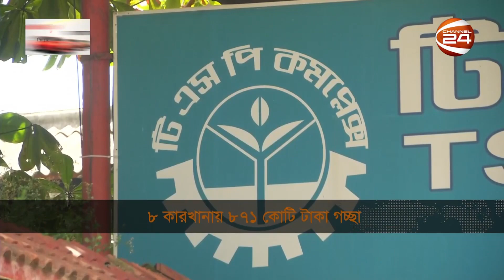বিসিআইসির অধীন ৮ কারখানায় বড় লোকসান | BCIC | Channel 24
বিসিআইসির অধীন ৮ কারখানায় বড় লোকসান

»» Office Address:
Bangladesh.